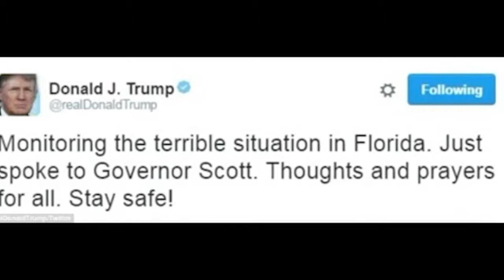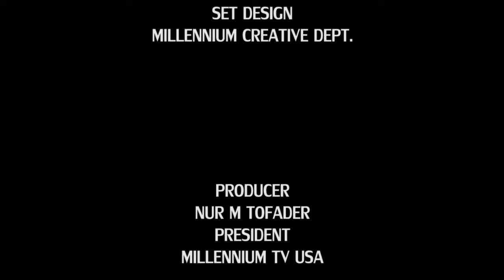NEWS & VIEWS By janiser, Part: 7